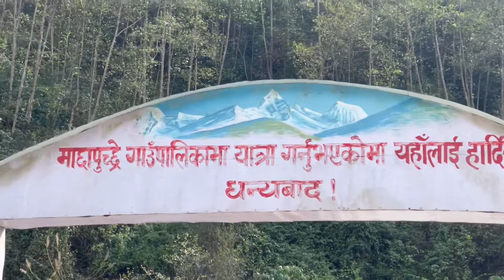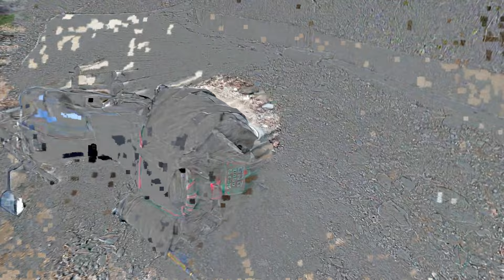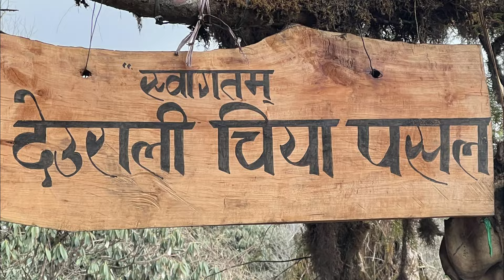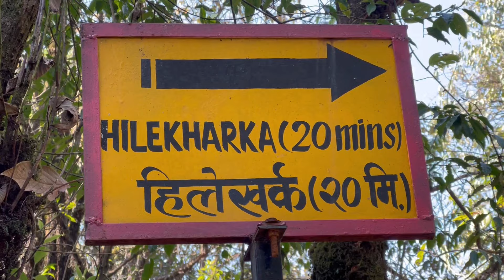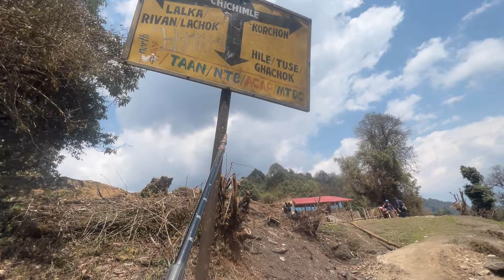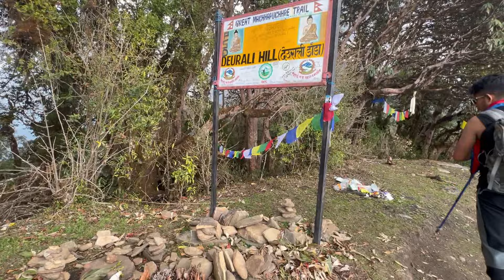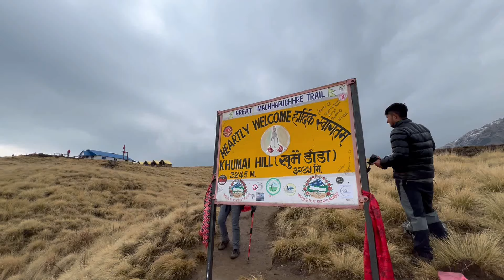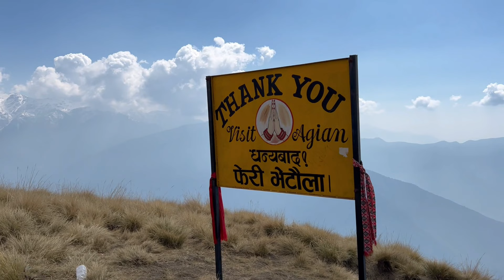From Mountains to Memories: My Unforgettable Khumai/Korchan Trek // Travel Vlog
Khumai Dada is located on the North side of Pokhara and elevates at an altitude of 3245m. The Hill lies on the base of the south face of Macchapuchre, which is also a part of the Macchapuchre Model Trek.

★ TO MY CHANNEL, for more entertaining videos

MY GEARS
CAMERA : CANON 80D @CanonUSA
MOBILE : IPHONE 13 PRO MAX @Apple
GOPRO : HERO BLACK 7 @GoPro
EDIT : WONDERSHARE FILMORA 9 @FilmoraWondershare
MIC : BOYA MM1
SPECIAL THANKS
POST PRODUCTION : @pradiprijal09

khumai dada

khumai dada vlog

khumai dada cost

khumai dada from pokhara

Great Machhapuchhre Trail

Short And Sweet Trek Around Pokhara
Best short trek for beginners

Khumai dada trek

Khumai trek (Great Machhapuchhre Trail)
KHUMAI Danda Trek

Trekking to khumai dada

Khumai Dada Vlog 4K

The Great Machhapuchhre Trail (GMT)
Khumai-Korchan Hill

travel and budget

Nepal trekking places

Nepal tourist place and budget

Nepal mountain vlog

Pokhara best place to visit